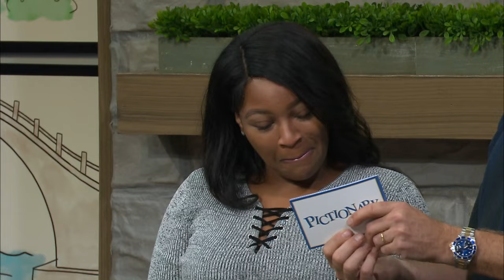Can You Guess These "Parts of a House"? | Pictionary Game Show - Jeff Dye vs Carson Kressley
Building the perfect guess is harder than it looks when you’re sketching parts of a house! Will our contestants nail the drawings, or are they headed for a total teardown? (Full episode: Season 3, Episode 7)

READY. SET. SKETCH! America's favorite party game, PICTIONARY, is back and bigger than ever! In each episode, our host, actor Jerry O'Connell, is joined by two celebrities who will try to sketch and guess their way to the final round for a chance to win their teams some big cash prizes and an amazing vacation!

NEW content posted every day! Get ready for outrageous sketches and hilarious guesses this season on Pictionary the Game Show!

Our contestants love playing Woodoku and you will too! Whether you want to relax or challenge yourself, Woodoku is the game for you!